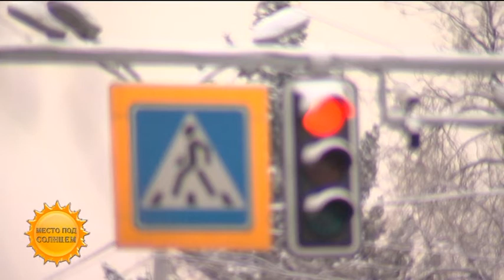Женщины за рулем: мифы и реальность (18.02.16)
Так ли уж опасна и непредсказуема женщина за рулем? Чтобы узнать ответ на этот вопрос - посмотрите программу "Место под солнцем".